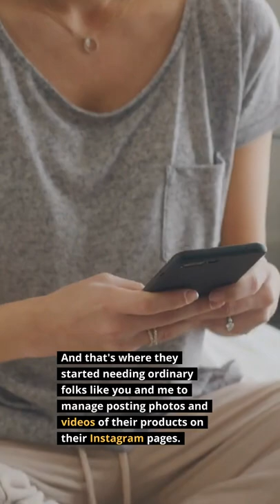$175 a week for posting photos on Instagram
Do you want to make money by just posting photos on Instagram?
Here's a way that you can start making money with little effort.